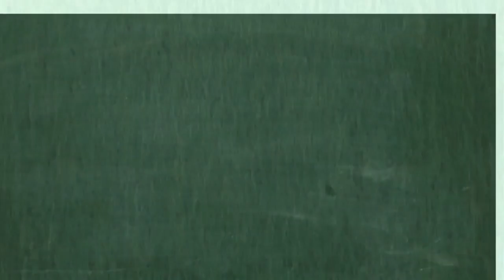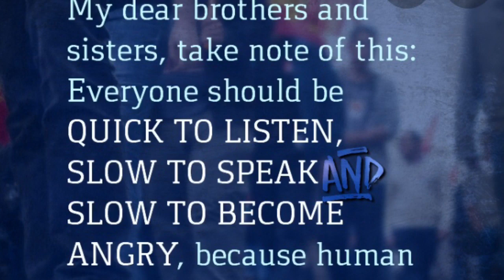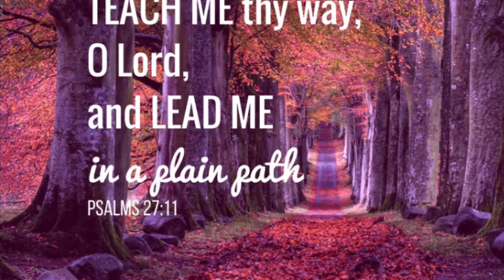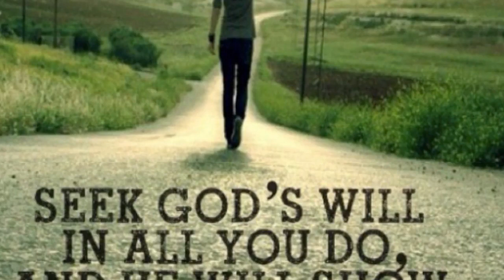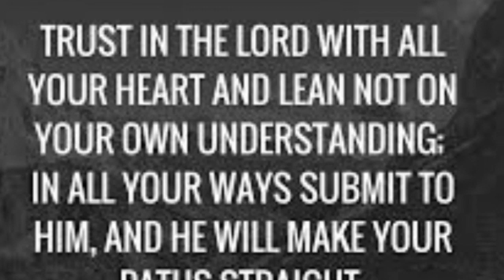Junior Sabbath School | May 16, 2020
May 16, 2020 Junior Sabbath School by Mr Serrano.
"The Apple Principle."